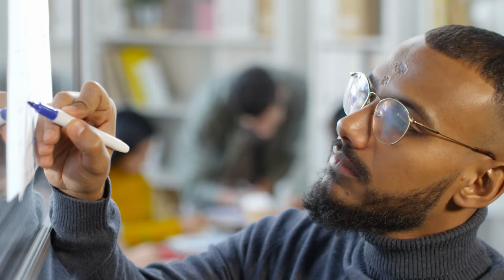Ever wondered what makes or breaks your Career?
If you search for success you try to find out the secret ingredients along the way. The answer was right in front of me the whole time when I realised: THIS will make or break your career.